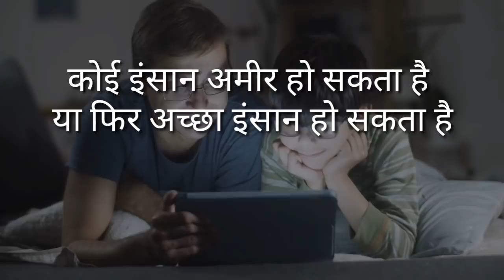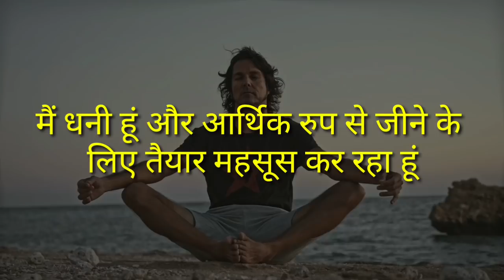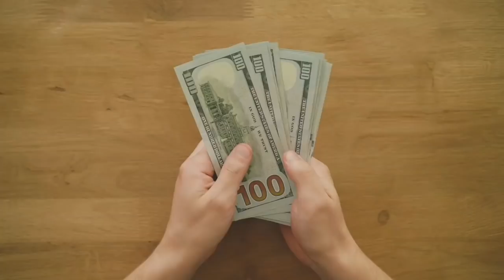पैसों को आकर्षित करने के 3 तरीके | How To Attract Money Using Law of Attraction in Hindi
लिखो और हासिल करो | How To Change Belief System in Hindi | Power of Belief Bob Proctor Hindi Dubbed

पैसों को आकर्षित करना सीखो | How To Attract Money Fast Using Law of Attraction  in Hindi

अपने पार्टनर को आकर्षित करना सीखें | How To Attract Love Into Your Life | Law of Attraction in Hindi

1. How To Manifest Money
2. How To Manifest Money in Hindi
3. How To Attract Money
4. How To Attract Money Using Law of Attraction
5. How To Attract Money Fast
6. How To Attract Money in Hindi
7. How To Manifest Money into your life
8. How To Manifest Money Law of Attraction
9. How To Manifest Money Fast Manifestation Techniques
10. How To Manifest Money For Beginners
11. Money Visualization Hindi
12. Money Attraction Meditation in Hindi